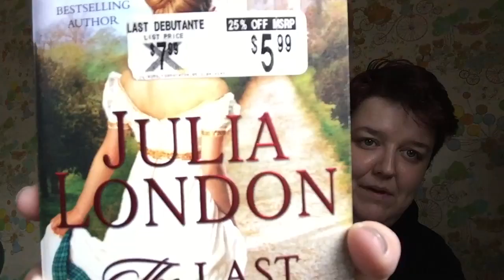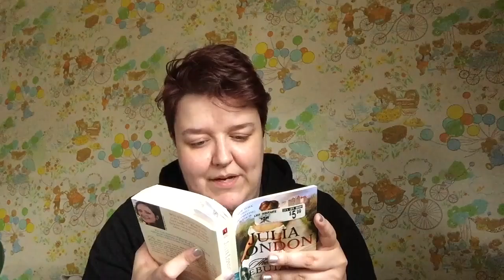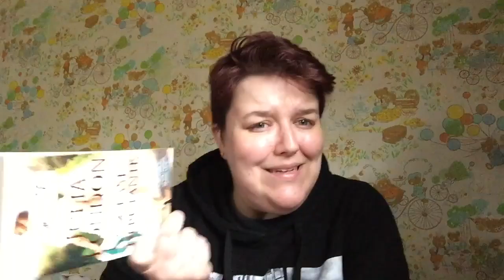Reading Ranch: The Last Debutant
Back at it again!  It might as well be though.

This tale takes a crack at the popular Highlander storyline, as well as a few other stereotypical ones as well.  There's a theme, let's just leave it at that.